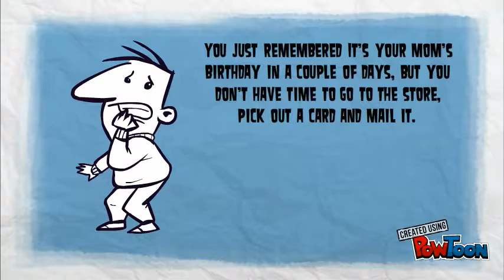Create and send a greeting card in the mail!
Find out how you can create, customize and send a personalized greeting card to your friends and family THROUGH THE MAIL and at the same time, donate $1.00 to your favorite charity!-- Created using PowToon -- Free sign up -- Create animated videos and animated presentations for free.  PowToon is a free tool that allows you to develop cool animated clips and animated presentations for your website, office meeting, sales pitch, nonprofit fundraiser, product launch, video resume, or anything else you could use an animated explainer video. PowToon's animation templates help you create animated presentations and animated explainer videos from scratch.  Anyone can produce awesome animations quickly with PowToon, without the cost or hassle other professional animation services require.